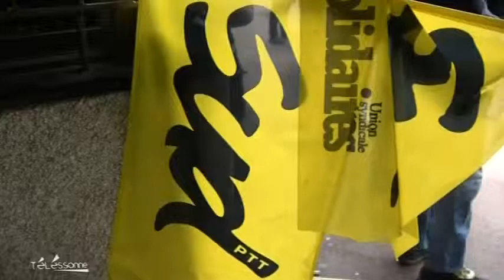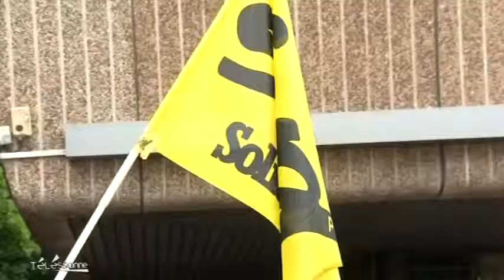Épinay-sur-Orge : 16e jour de grève pour les postiers (Evry)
Coup de projecteur sur les postiers du centre de distributions d'Épinay-sur-Orge qui sont toujours en grève contre la réorganisation sans consentement que souhaite mettre en place leur direction.
Sites webs/blogs, copiez cette vidéo avec le bouton "Intégrer" !